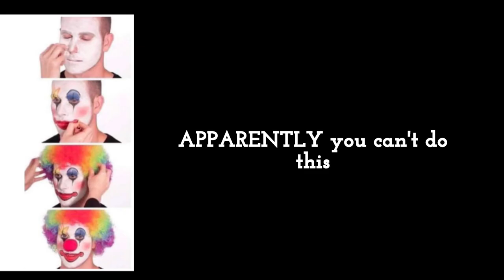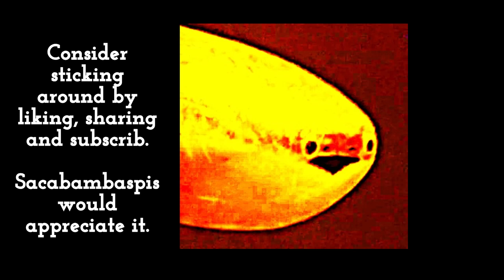Starting Fresh: A Survival Series, Episode 2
Mining, villagers... That's about it really. I kind of scrambled for this second episode but I'll have a third ep out in a week or two!

Video edited using ClipChamp.
Thumbnail edited using Canva.
Outrosong: White Dolphin
Outro Picture: Wikipedia image of Sacabambaspis that I saturated to use as a meme.